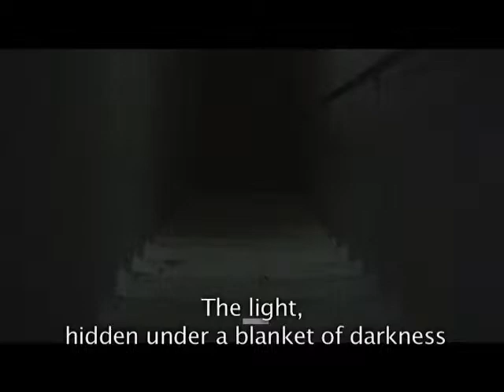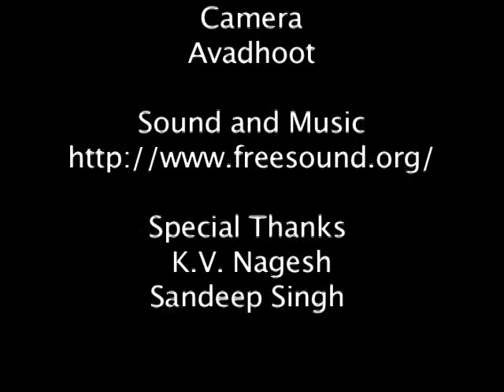Parngal... (Autumn)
This short film was produced for the course Working with Video 1, 2011.
The assignment was to produce a film with 10 shots.

Directed By:
Avadhoot Khanolkar
Manoj Bhandare